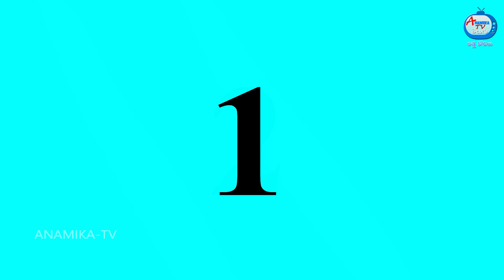పేద కోడలు దొంగ అత్త Atha vs Kodalu | Telugu stories | Telugu Kathalu | Telugu Moral Stories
పేద కోడలు దొంగ అత్త Atha vs Kodalu | Telugu stories | Telugu Kathalu | Telugu Fairy Tales | Telugu Moral Stories | Anamika TV Telugu | Anamika TV Atha Kodalu